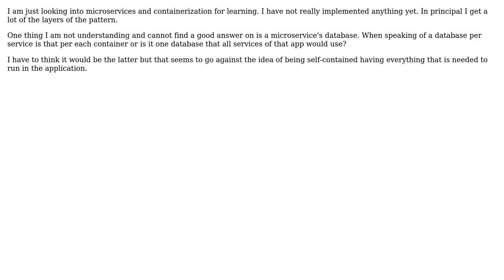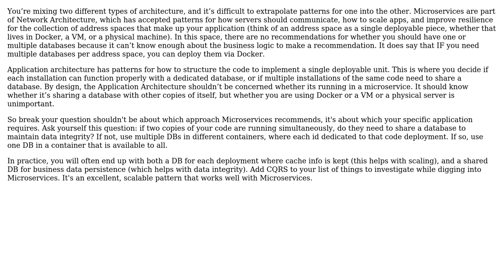Software Engineering: Microservice container database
With thanks & praise to God, and with thanks to the many people who have made this project possible! | Content (except music & images) licensed under CC BY-SA | Music | Images & others | With thanks to user nerdlyist user Brad Irby and the Stack Exchange Network Trademarks are property of their respective owners. You are responsible for your own actions.